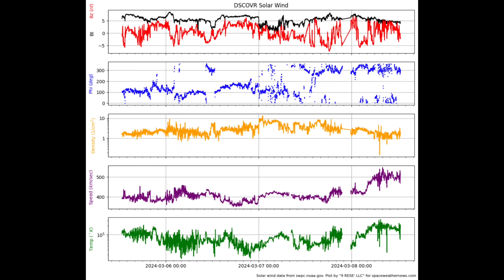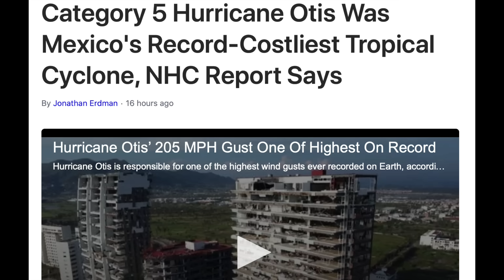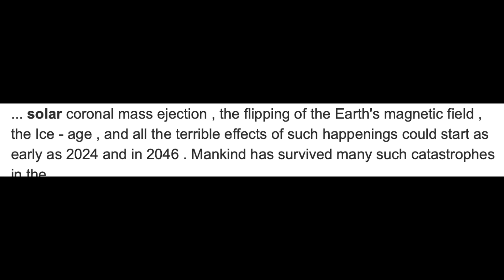Growing Sunspot, Disaster Book, Super Wind | S0 News Mar.8.2024